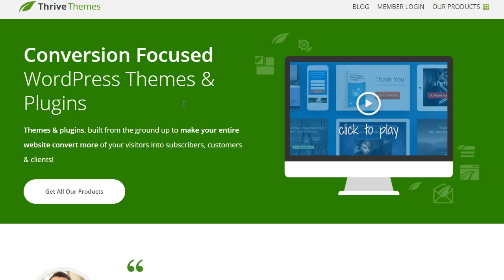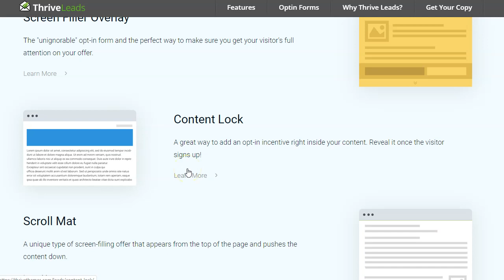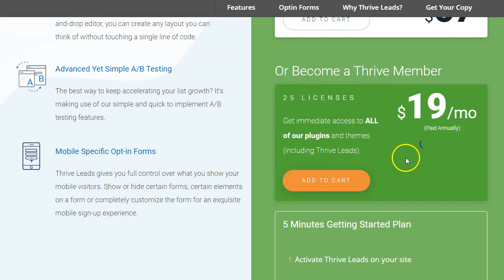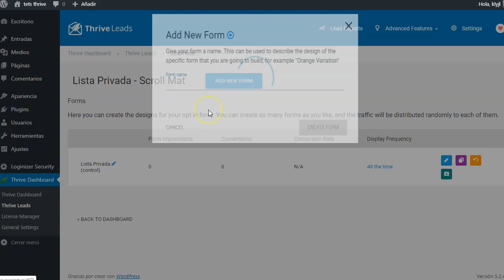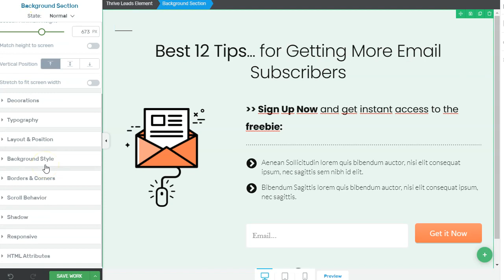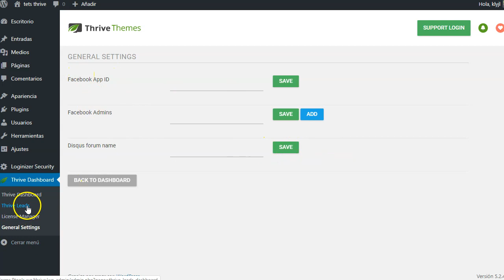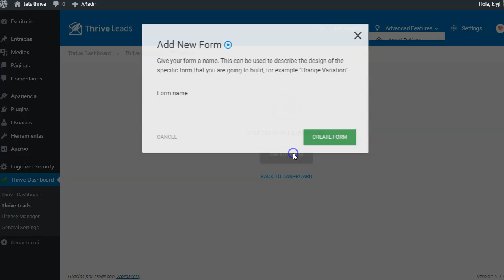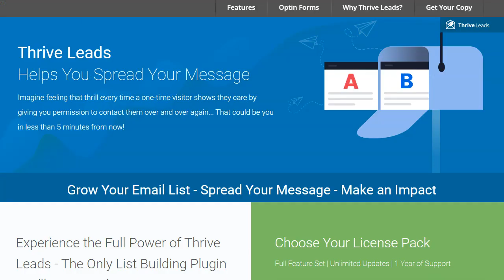thrive leads captura suscriptores con elegancia y rapidez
Como hacer cajas de suscriptores, páginas de captura, o pop ups para suscriptores en tiempo record con thrive leads.

Este plugin para wordpress te deja crear preciosas y probadas cajas, widgets o páginas de captura para que tus visitantes se sientan irremediablemente atraidos a tu lead magnet

Usando esta herramienta he conseguido muy buenas creatividades y un excelente ratio de conversión.

En el vídeo, te mostraré lo sencillo que es crear una página de suscripción bella, convertidora y profesional, en menos de 5 minutos...

Y lo mejor de todo ¡es gratuito para mi lista!

Saludos
Betty Romerito